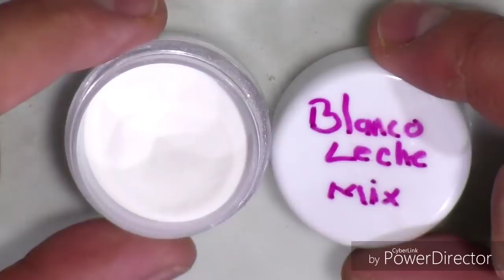Uñas marmol super tiernas en punta coffin